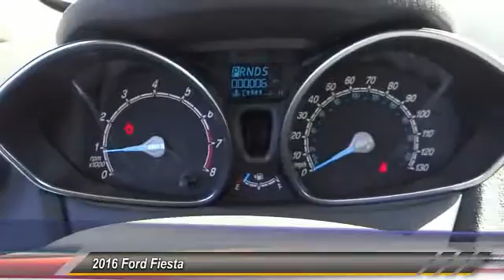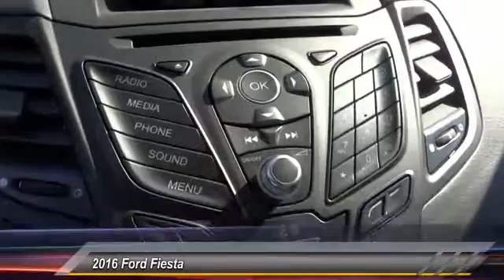2016 Ford Fiesta COSTA MESA,NEWPORT BEACH,HUNTINGTON BEACH & IRVINE G143487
2016 Ford Fiesta 5dr HB SE

THEODORE ROBINS FORD PROUDLY SERVING COSTA MESA, HUNTINGTON BEACH, IRVINE, NEWPORT BEACH, ORANGE COUNTY, AND SURROUNDING SOUTHERN CALIFORNIA LOCATIONS. THIS WHITE 2016 Ford FIESTA IS EQUIPPED WITH A 1.6L I4 Ti-VCT, AUTOMATIC TRANSMISSION, AND RECEIVES AN ESTIMATED 28 City/36 Hwy MPG. 2016 Ford FIESTA 5dr HB SE Stock #: G143487 | VIN: 3FADP4EJ6GM143487 | 2016 Ford Fiesta 5dr HB SE Theodore Robins Ford